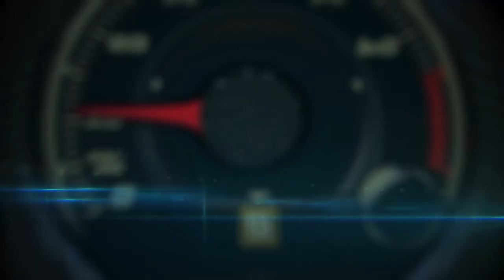GoPro HERO4 Session falls from 2016 MINI Cooper Convertible ... and survives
GoPro HERO4 Session falls from 2016 MINI Cooper Convertible ... and survives just fine!